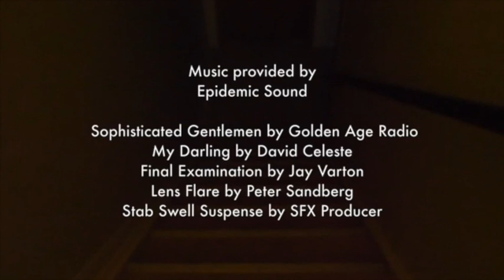Petal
In this psychological thriller short film, Eve is haunted by the secret she has hidden under the stairs. In her attempt to placate it, her life gets out of control on her path to madness.

Originally created for the 2020 Okotoks Film Festival's 24 hour challenge - winner of Best Use of Genre Award.

Created by Susan Serrao, Sara Mattson, Sandy Lawlor and Sally Cacic.